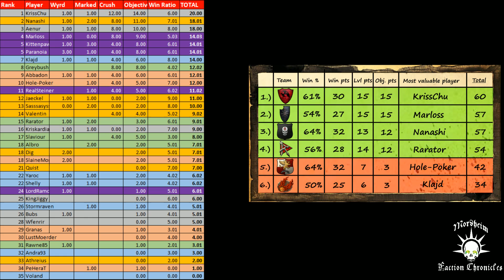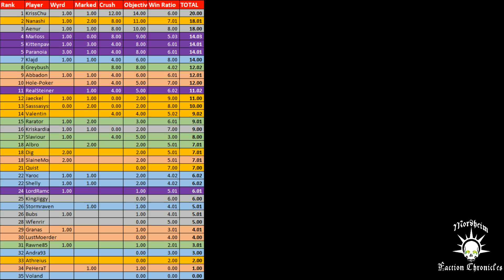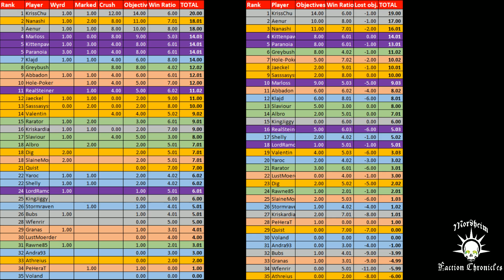MFC: Tournament Chat